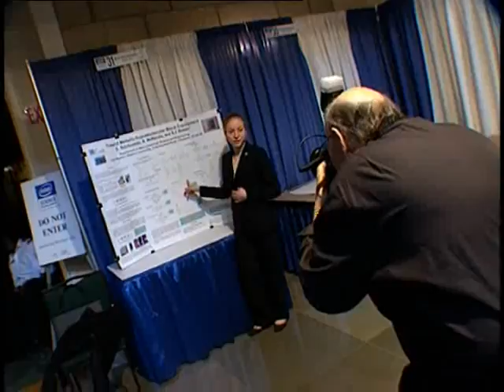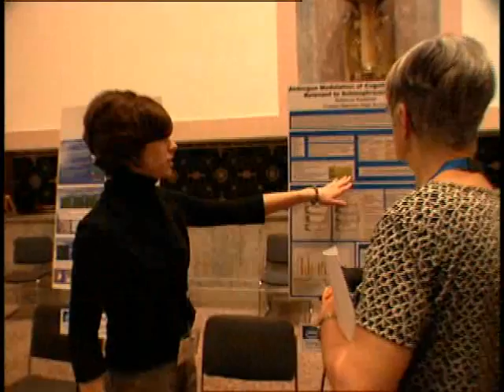Intel Science Talent Search 2007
This music video shows the highlights of the time 40 finalists spent in Washington,
D.C. going through judging, sharing their research with the general public at the
National Academies of Science, meeting with Congressional representatives and academic
leaders, and seeing the sites in Washington D.C. leading up to the awards Gala and
the selection of the first place finalist who received a $100,000 scholarship.